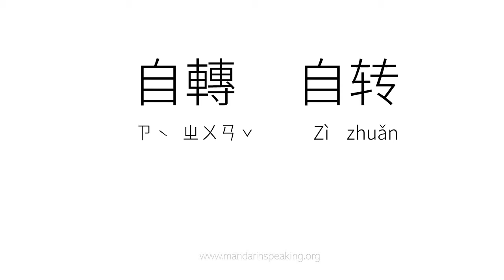How to pronounce rotation, 自轉, 自转 in mandarin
Learn to pronounce rotation, 自轉, 自转 in mandarin